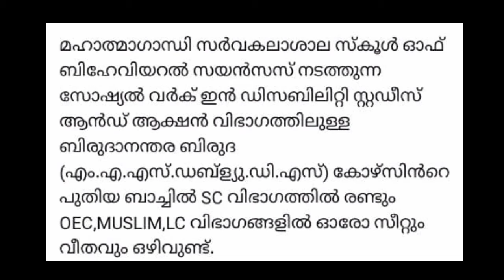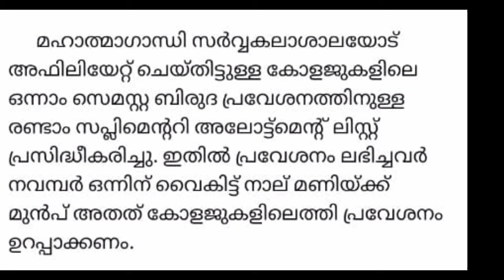MG UNIVERSITY I UPDATES I 27-10-2021